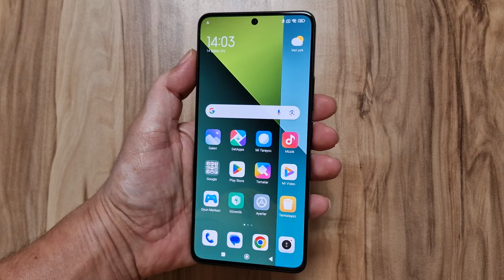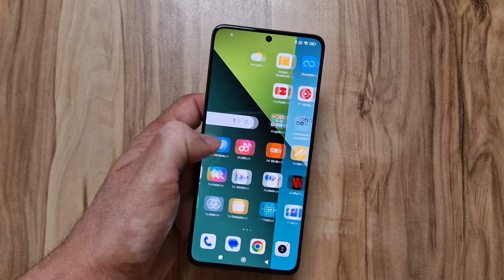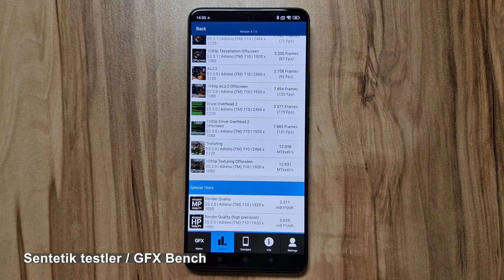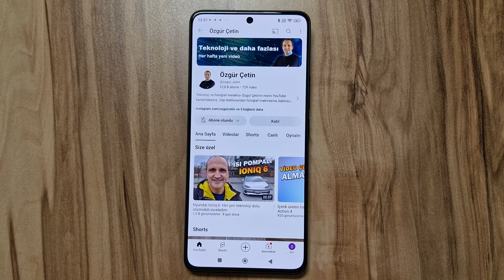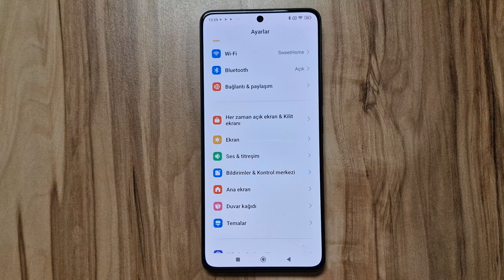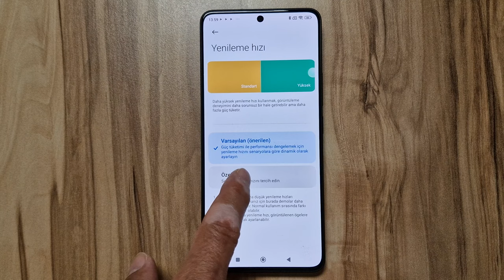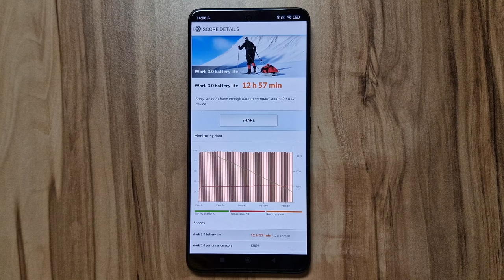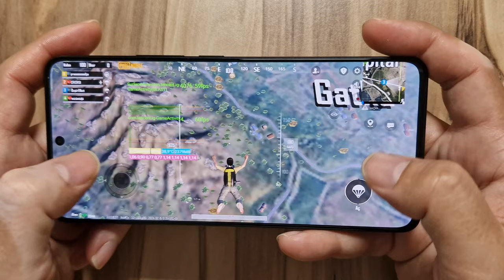Redmi Note 13 Pro 5G: Rekabeti kızıştıran telefonu test ettim!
Redmi Note 13 Pro 5G gelişmiş özellikleri bulunan güzel bir orta sınıf telefon olmuş. Telefon AMOLED teknolojisini kullanan bir ekrana sahip. Bu ekranın büyüklüğü 6.67 inç ve 2712 x 1220 piksel çözünürlük sunuyor. 1800 Nit ekran parlaklığı sunan bu telefonda 8/12 GB RAM ve 256/512 GB depolama alanı seçenekleri yer alıyor. Bu telefonun ülkemizde 12 /512 GB sürümü satılacak.

Telefon gücünü Snapdragon 7s Gen 2 işlemciden alıyor. 4 nm teknolojisi ile geliştirilen bu işlemciye Adreno 710 GPU'su eşlik ediyor. Android 14 işletim sistemi ile gelen telefonda MIUI 14 arayüzü bulunuyor.

Ana kamera 200 MP + 8 MP (ultra geniş açı) ve 2 MP (makro) kameralardan oluşuyor ve 4K 30 fps video kayıt edebiliyor. Ön kamera ise16 MP ve 1080p 30 fps video kayıt edebiliyor. Telefonda NFC, stereo hoparlör, ekrandan parmak izi okuyucu ve çift hat desteği yer alıyor. Her ne kadar depolama alanı 512 GB olsa da 'bu bana yetmez' diyenler için microSD kart yuvası da var.

Redmi Note 13 Pro 5G cep telefonunda 5100 mAh kapasitesinde bir batarya bulunuyor. Bu batarya 67 Watt kablolu şarjı destekliyor ve gerekli olan adaptör kutusundan çıkıyor. Telefonun kutusundan aynı zamanda bir de kılıf da çıkıyor. Bu kılıf önemli zira arka kapak oldukça parlak bir tasarıma sahip olduğu için kullanım sırasında parmak izi bırakabiliyor. Kılıf bu durumun önüne geçiyor.

Telefonda aynı zamanda 3.5 mm kulaklık girişi de bulunuyor. Bu bana zaman zaman sorulduğu için özel olarak bilgi veriyorum. Bu tarz beklentisi olanlar da unutulmamış. Telefon IP54 standartlarında suya ve toza dayanıklı. Yani su sıçramalarına ve toza dayanıklı. Suya sokmamak kaydıyla hafif su sıçramalarına dayanabiliyor.

Yeni neslin beklentilerini karşılayacak bir telefon ailesi olan Redmi Note 13'de birden fazla model bulunuyor. Ailenin en güçlü modelinden sonra ikinci telefon olarak tanımlanabilecek Redmi Note 13 Pro 5G beklentileri karşılayan bir model olmuş. Videoda ailenin diğer ürünleriyle bir karşılaştırma da yaptım.

Zaman Çizelgesi

00:00 Açılış
00:40 Genel görünüm
01:57 Teknik özellikler
02:54 Kullanım deneyimi - İşlemci testleri
03:40 PubG ve oyun FPS testi
04:20 NFC, 3.5 mm kulaklık girişi, stereo hoparlör ve diğer özellikler
05:26 Kamera özellikleri ve menü
07:03 Örnek video ve fotoğraflar
08:26 İşletim sistemi ve arayüz
08:52 5G teknolojisi
09:02 Bu telefon kimler için uygun
09:17 Pil ve şarj özellikleri
10:17 Çift hat ve microSD kart desteği
10:31 Redmi Note 13 ailesi
10:54 Fiyat
11:19 Yorum yapmayı unutmayın
11:40 Kanala abone ol, sosyal medyada takip et
11:58 Kapanış

6.67 inç CrystalRes AMOLED ekran
2712 x 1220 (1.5K çözünürlük)
1800 Nit ekran parlaklığı
120 Hz
8/12 GB RAM
256 / 512 GB
Snapdragon 7s Gen 2 işlemci
Adreno 710 GPU
Android 14
MIUI 14
Wi-Fi 5
200 MP f/1.65 + 8 MP f/2.2 (ultra geniş açı) + 2 MP f/2.4 makro ana kamera
4K 30 fps
16 MP f/2.4 ön kamera
1080p 60 fps
Ekrandan parmak izi okuyucu
Bluetooth 5.2
Çift hat desteği
microSD kart yuvası
NFC
IP 54 suya ve toza dayanıklılık
5100 mAh pil
67 Watt
Stereo hoparlör
3.5 mm kulaklık girişi
21.999 TL (12 GB RAM ve 512 GB depolama)